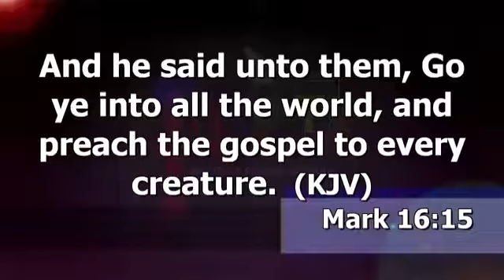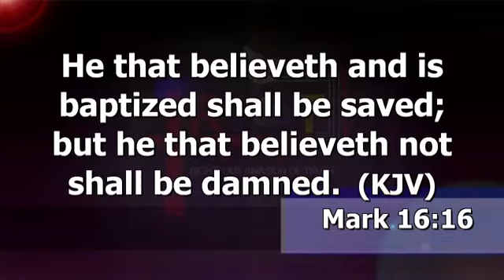The Resistance doesn't matter stay with the message and method by DR ABEL DAMINA